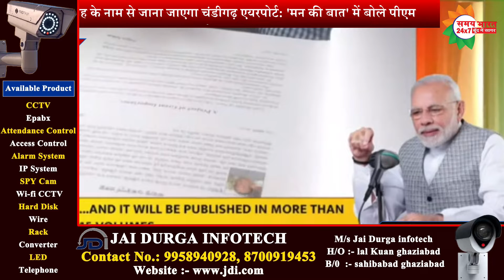'मन की बात' कार्यक्रम में बोले पीएम मोदी- चीतों के लौटने से देश में खुशी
समय भारत ग्रुप का साप्ताहिक न्यूज़ पेपर "ग़ाज़ियाबाद नामा" न्यूज़ पेपर बहुत जल्द प्रकाशित होने वाला हैं|
"GHAZIABAD NAMA" NEWS PAPER Coming soon.
"Samay Bharat 24x7" (We are 24 Hours LIVE WEB PORTAL)

"समय भारत मीडिया प्रोडक्शन हाउस प्राइवेट लिमिटेड" एक रजिस्टर्ड संस्थान है| जो " समय भारत 24x7 " के नाम से एक "LIVE" वेब पोर्टल और नाम से वेबसाइट चला रहें हैं | समय भारत मीडिया प्रोडक्शन हाउस का उद्देश्य जनता की आवाज को सरकार और प्रशासन तक पहुँचाना हैं
हम न्यूज़, फिल्म मनोरंजन, ट्रेवल कार्यक्रम,होटल और रिसॉर्ट शो, कुकिंग शो, स्वास्थ्य सेवायें, धर्म, भारतीय संस्कृति, योग, तकनीकी शिक्षा, खेलकूद आदि के अलावा किसी भी प्रकार के "सामाजिक कार्यक्रम" को  " LIVE " भी दिखाया जाता हैं |

आप को ज्ञानवर्धक जानकारी देना हमारा उद्देश्य है...  आप अपने किसी कार्यक्रम को लाइव चलवाने के लिए हमसे संपर्क कर सकते है...

Samay Bharat 24x7 Available On All Social Media Platform
Youtube, Facebook, Twitter, Twitch tv, Instagram, Koo, Public app, Flickr, Telegram, Odysee & Dailymotion many more...
Follow Twitch tv Page: samaybharat24x7

Courtesy: doordarshan
All Video & Audio Credit by doordarshan